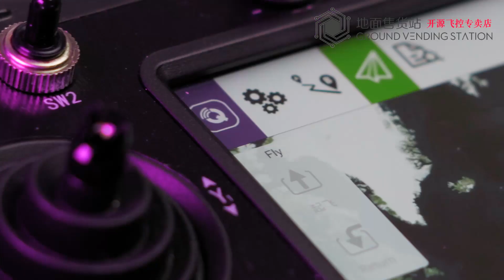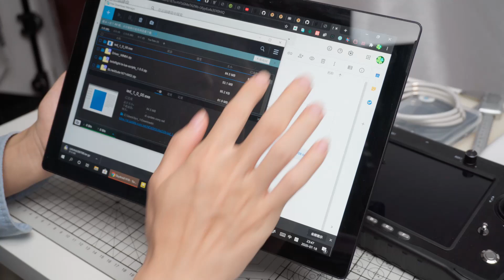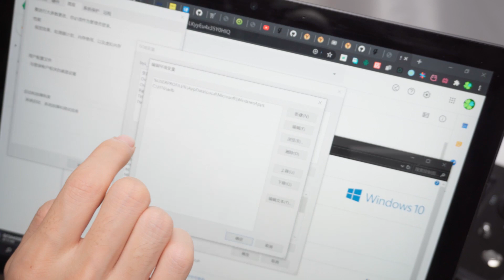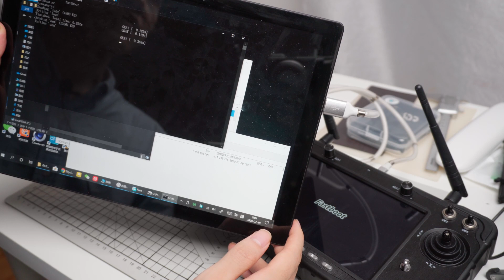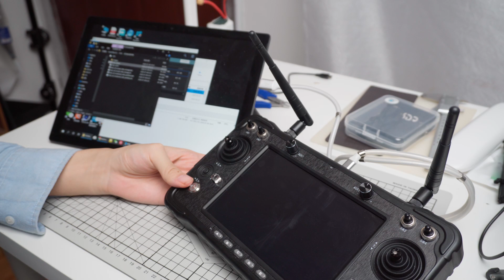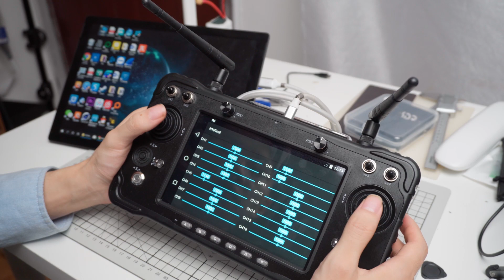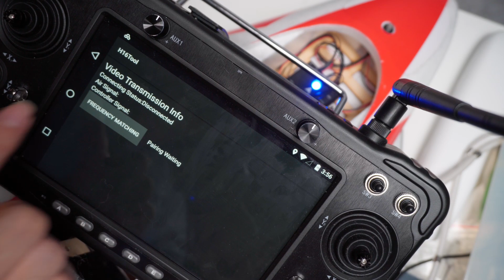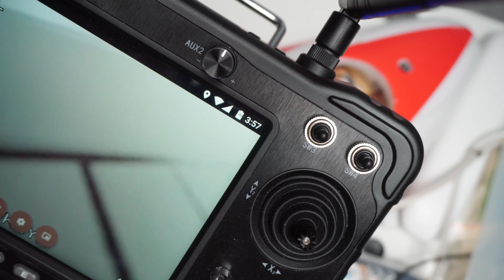Skydroid H16 Mobile Ground Station Firmware Upgrade Tutorial